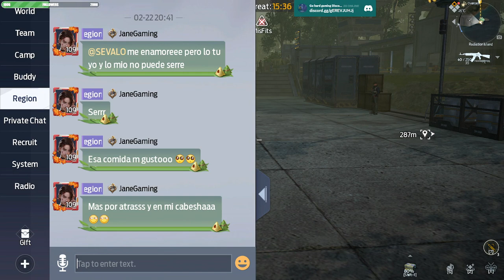Radiation Island being annoying little Shizits Welcome to Vanguard Petty lmao 2024 02 22 20 13 43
53% ||. 269/500
Cap Cut editing.  Valid until March 8.What games on pc should I play more
13 Views - Mar 12, 2024
🌊🌊🌊🌊🌊🌊🌊🌊🌊🌊🌊🌊🌊🌊🌊🌊🌊🌊🌊🌊 33.69M/30M
Hey no-- it will probably buy me an upgrade to one of my apps.

Embark on a thrilling journey of survival in the captivating world of Undawn. This video series dives deep into the heart of this intense survival game, offering you tips, strategies, and insights to help you navigate its challenging and immersive environment. From crafting essentials to combat tactics,
we cover every aspect to ensure your survival in the treacherous landscapes of Undawn. Whether you're battling hostile forces or braving the wild, our guide will be your key to mastering this survival adventure.

Shops:
Iron Phoenix Stores Etsy Help me grow my store while getting new vibrant clothes for your wardrobe

Lost planet was so distracted killing us Misfits swooped in and stole their boss hehe good luck up top Misfits.